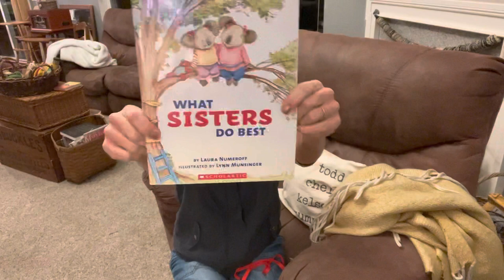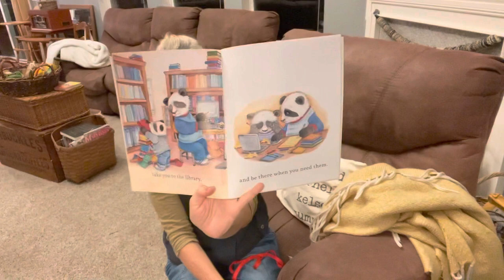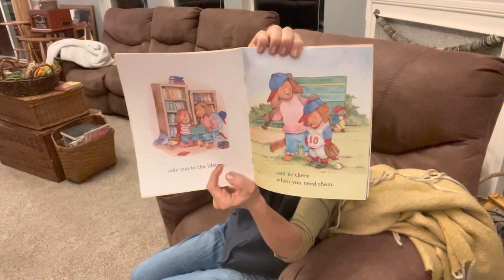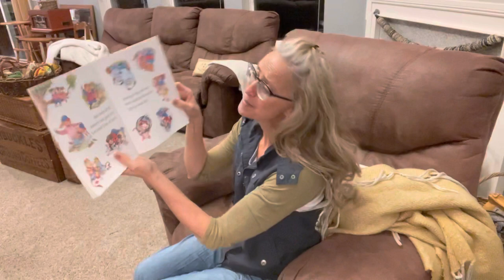What Brothers Do Best/What Sisters Do Best by Laura Numeroff